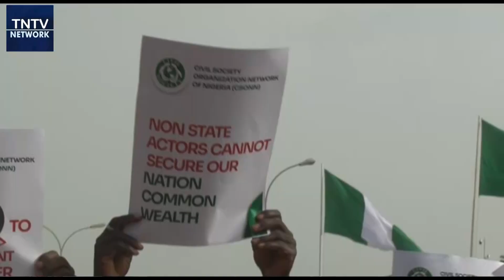Insecurity In Niger Delta: CSO Calls for Review of Pipeline Surveillance Contract